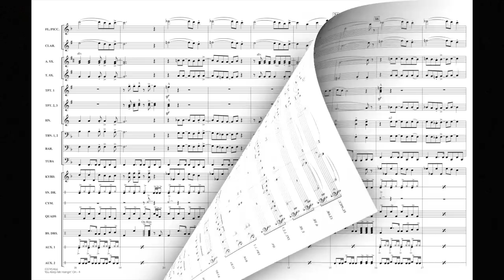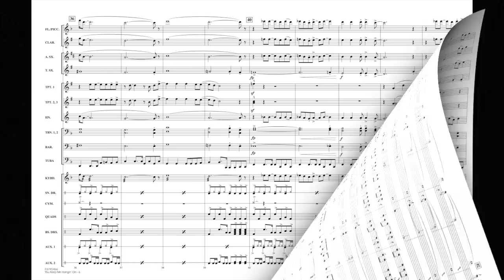You Keep Me Hangin' On arranged by Tim Waters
Originally recorded by The Supremes in 1966, this Motown classic was made popular again thanks to the TV series Glee. This one is tailor-made for dance routines.
HL03745465
HL03745466